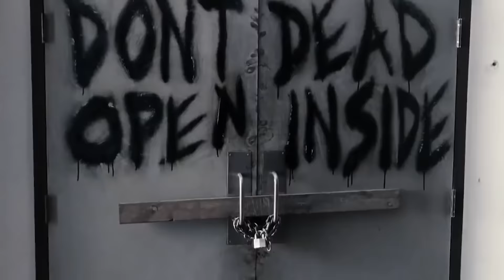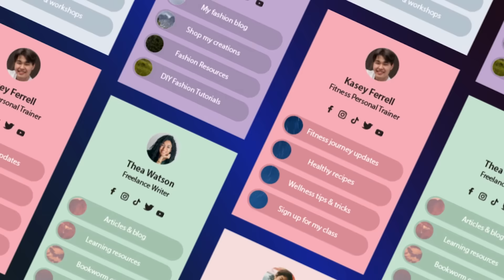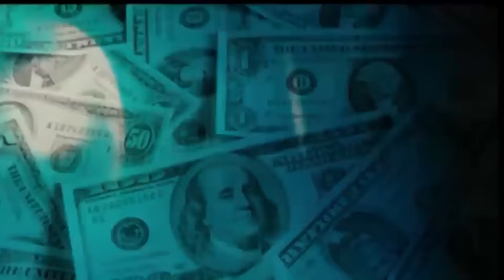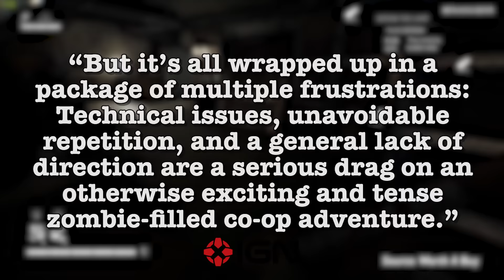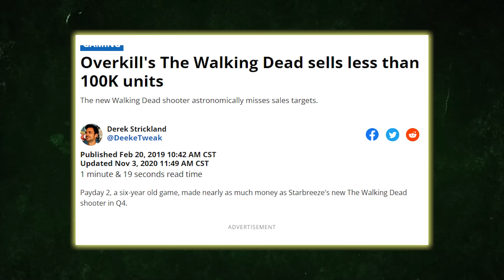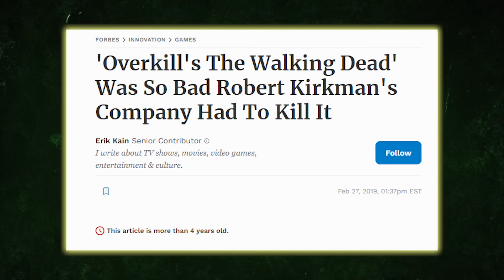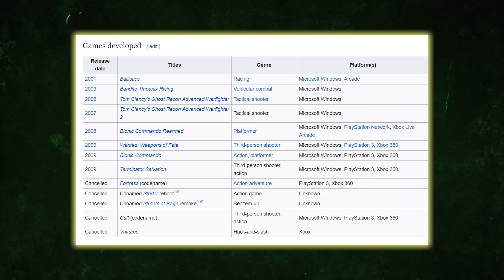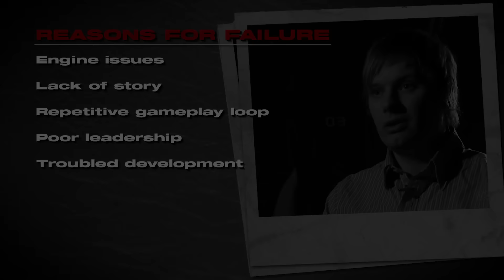Death of a Game: Overkill's The Walking Dead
Rules:
1: No discrimination or hate speech.
3: No political/religious talk or debate .
4: Any points you make have to be substantiated either in explaining your opinion or when stating facts you need to back these up with reliable sources.
5: Do not argue moderation decisions in public, if you have an issue PM the mods.
6: We don't allow self promotion, giveaways or anything of similar nature from community members on this discord without nerdSlayer's permission.
7: Wherever possible if you initiate a discussion try to do so in an appropriate channel for it. For example game news could go in ⁠game-table a story on the latest EVE heist however would belong in ⁠mmo-booth or the latest GPU shortage can go in ⁠tech-wizards
8: Spoilers have to be marked at all times as a spoiler by using /spoiler or || before and after the message. Beside this outside of the spoiler you should make clear ahead of it what the spoiler is about, like the latest chapter in a video game or something.
9: Please do not @ mention any of the staff or in general abuse @ mentions. People will respond on their own accord when needed and when they desire to do so. (Exception for moderators if their presence is needed for enforcement)